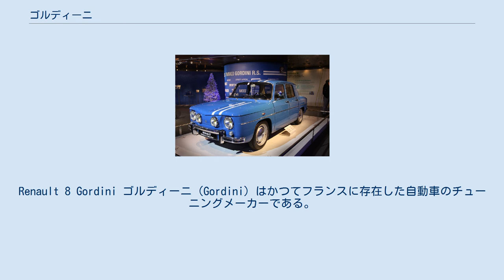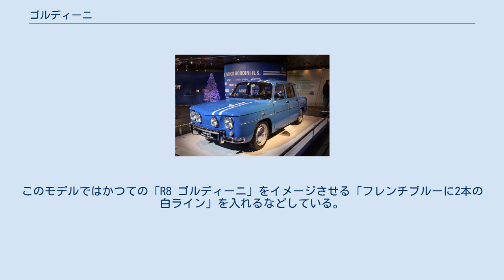ゴルディーニ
Renault 8 Gordini ゴルディーニ（Gordini）はかつてフランスに存在した自動車のチューニングメーカーである。
現在、「ゴルディーニ」の商標権はルノーが所有している。
後述するように、F1のコンストラクターとして参戦していた時期もあった。
 ゴルディーニはイタリア生まれのアメデ・ゴルディーニ（Amédée Gordini、1899年 - 1979年）によって創業された。
ゴルディーニは第一次世界大戦に従軍した後にフィアット車などのチューニングを手がけるようになり、モータースポーツ界で注目を集めるようになった。
 そこに目を付けたのはフランスの自動車メーカー、シムカであった。
1930年にシムカと提携するとシムカ車をベースとするチューニングカーでレースに参戦し、ル・マン24時間レースでクラス3連覇を果たすなど成功を収め、ゴルディーニは「ル・ソルシエ」（Le Sorcier、魔術師）の異名が付けられた。
 第二次世界大戦後の1950年から「シムカ・ゴルディーニ」の名称でF1に参戦。
モーリス・トランティニアンやジャン・ベーラ、タイの王族であるプリンス・ビラなどをドライバーに起用したが成績は振るわず1952年にシムカとの提携を解消。
以降は「ゴルディーニ」として単独参戦を続けるが、資金難などで1勝もできないまま1956年にF1から撤退した。
 その1956年からは新たなパートナーとしてルノーと提携し、まずドーフィンをベースとしたチューニングカーを世に送り出す。
続いて1964年、「R8」のスポーツバージョンとして「R8 ゴルディーニ」を発表、同年のツール・ド・コルスでデビューウィンを飾るなど活躍し、1966年には世界初のワンメイクレースである「ゴルディーニ・カップ」を創設している。
 なおゴルディーニ社は1969年にルノーに株式を売却し同社の一部門となり、ルノー車のエンジン開発などに携わった。
その後もR12等にゴルディーニの名を冠したモデルを設定している。
1975年にゴルディーニ社はルノー本社を離れ、ルノー・スポール（旧・アルピーヌ）に経営統合された。
 Renault TWINGO Gordini Renault Sport Wind GORDINI 2009年、ルノーは今後発売される車のうち、スポーティーバージョンに「ゴルディーニ」の名を冠して発売すると発表し、第1弾としてルノー・トゥインゴに「ゴルディーニ・ルノー・スポール」を設定した（日本国内では2011年6月発売）。
このモデルではかつての「R8 ゴルディーニ」をイメージさせる「フレンチブルーに2本の白ライン」を入れるなどしている。
以降もルノー・クリオ（日本名・ルーテシア）やルノー・ウインドに「ゴルディーニ」仕様を投入している（このうちウインドのゴルディーニは日本国内では2012年3月発売）。